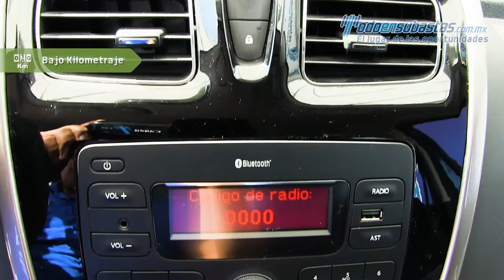Renault · Sandero · 2018 - 581620